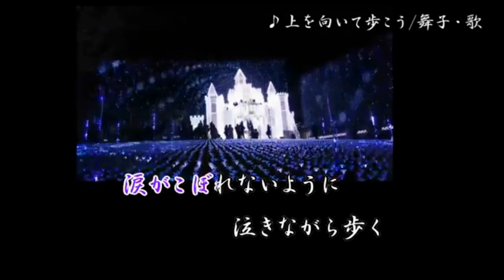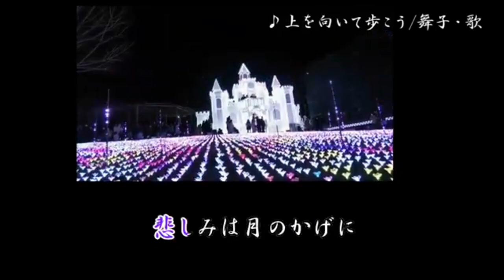上を向いて歩こう/坂本九 舞子・歌